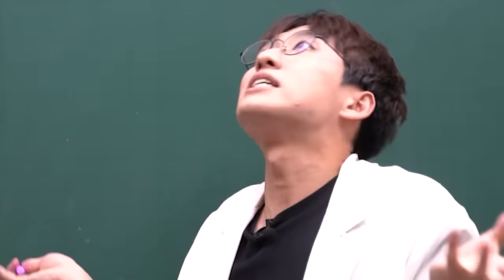군대에 가면 볼 수 있는 미친X들과 미친 광경들 | 논산훈련소 생활 썰